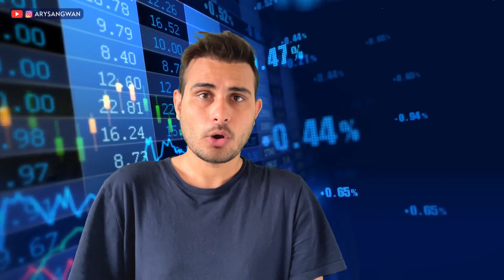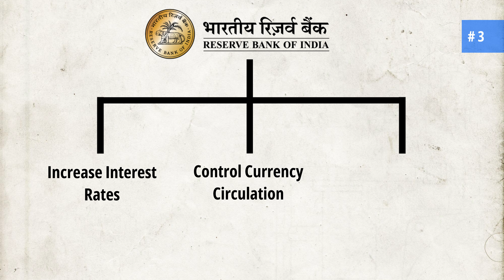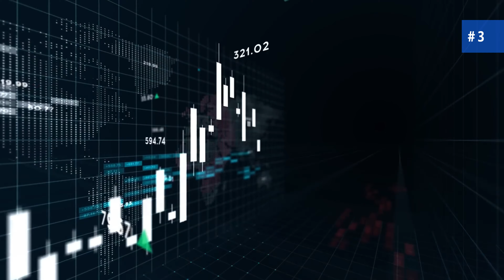World's Most Expensive Currency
Video #21

The world's most expensive currency is not one of the commonly known major currencies such as the US Dollar, Euro, Pound, or Japanese Yen. Surprisingly, the title goes to the Kuwaiti Dinar (KWD) in terms of its denomination. As of the time of creating this video, 1 Kuwaiti Dinar is equivalent to almost 270 Rupees.

You may wonder how the Kuwaiti Dinar became so valuable that it has outperformed even the USD, which comprises 60% of the foreign exchange reserves in central banks worldwide to this day. In today's video, I will explain the reasons behind the remarkable value of the Kuwaiti Dinar and the factors that have contributed to its rise in the currency market.

world most powerful currency 2023
world most expensive currency
world most expensive currencies
highest currency 2023
kuwaiti dinar
Most valuable currency in the world 2022
Most valuable currency
Most valuable currencies in the world
Highest currency in the world
Highest currency in the world 2022
Top 10 most valuable currency in the world
Most valuable currencies
Highest currency value in the world
Top 10 highest currency in the world
Top 10 highest currency in the world 2022
Top 10 highest currency
Top 10 highest currency in the whole world
Top 10 countries with highest currency value in the world
most valuable currency
top 10 currencies
world highest currency 2023
strongest currency in the world
strongest currency
top 10 strongest currency
10 strongest currency in the world
currency
highest currency in the world 2023
world highest currency
currency 2022
currency rates today 2023
highest currency
top 10 highest currency 2023
us dollar
highest currency 2022
worlds highest currency
world most expensive currency 2023
top 10 most powerful currencies
powerful currency
currency
dollar
world most valuable currency
world most valuable currencies 2023
world currencies ranking
all countries currency
all countries currency comparison
nerd cassette
comparison video
most powerful currency in the world
world's most powerful currencies in 2023